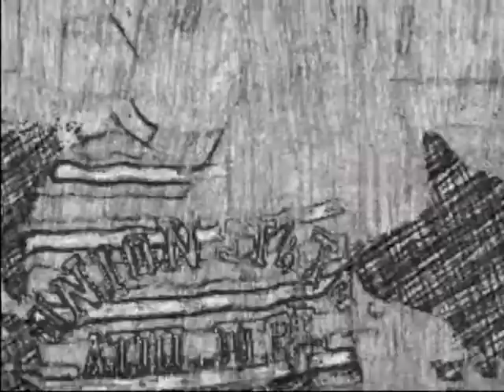Алексей Селиванов - No No Lie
Творческая лаборатория KOSTIN DOM™ представляет новый кустарный клип на песню СЭЛВА "No No Lie" (+ бонус)